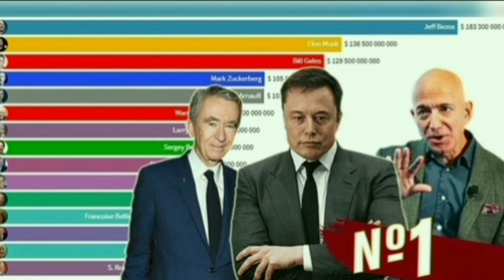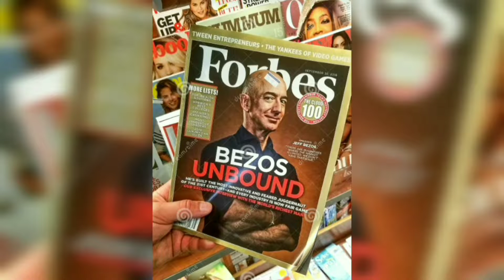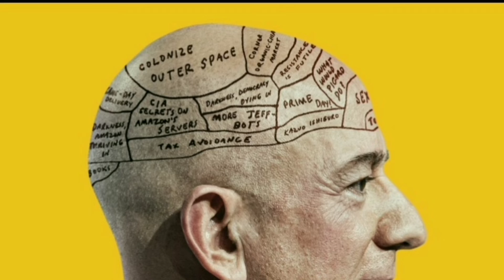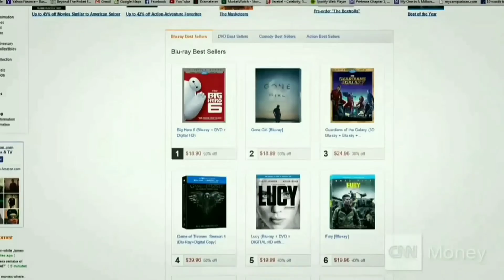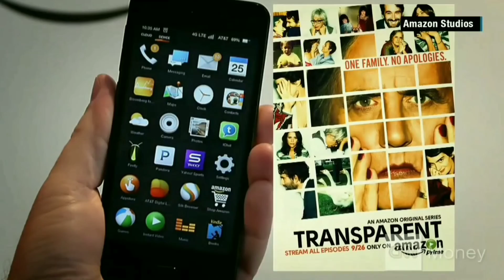Elon musk Vs Jeff bezos.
Jeff Bezos, Founder and CEO of amazon, has once again become the richest man in the world, according to international pop magazine Tesla CEO and founder of space x Elava Marks.
With a 2% increase in the value of the company's stock, his $ 4 billion increase in assets makes him the number one dana thaa.

These facts are mentioned in the list of billionaires by Forbes magazine.

As of February 18, bezos' assets had increased by US $ 2 billion in the last 24 hours to US $ 92.4 billion, an increase of 1.11%.
Elon Mark's assets have risen to $ 163.77 billion in the last 24 hours, rising by $ 360 billion, or 0.2%.  Decided to share.

1- Keep an index and organize your time from two to three years.

2- Get used to the nisay.

3- It takes time to become inefficient.

Ask him out well if he is no longer absorbed in the connection.

The secret to success in life is to work from the bottom of the list eliminating issues that aren't worth the fight.